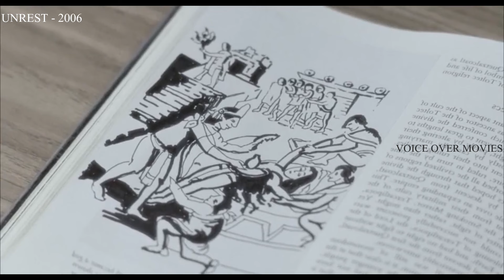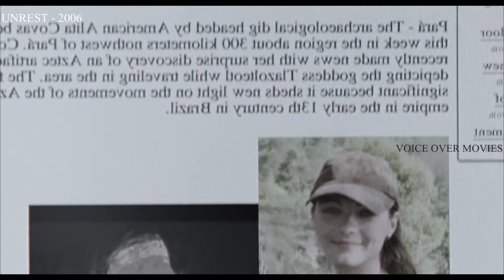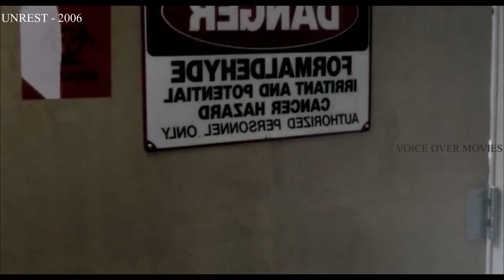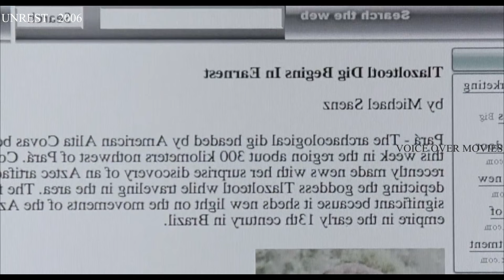பிணத்திற்கு உயிர் கிடைத்தால் 😱 | VoiceOver | Tamil Movies | Hollywood movie story & review in tamil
Full movie explained in tamil hollywood times

Language should not be a burden to taste Hollywood cinemas and international movies. At least, watch English and other language movies story and review in Tamil to know more about what is happening in the cinema industry of the world To contact for copy right issues, Email to If you would like to remove any movie clips i have used in this video, send a email to and your clips will be removed immediately.

VOICEOVERSAVI